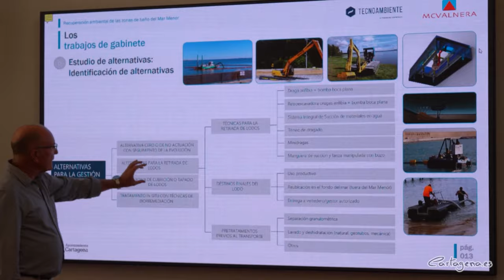A contratación el proyecto piloto que concretará las técnicas de eliminación de fangos del Mar Menor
El Ayuntamiento de Cartagena ha licitado el proyecto piloto que va a servir para concretar los procedimientos que se aplicarán en las operaciones de retirada de fangos frente a las playas del Mar Menor, según ha anunciado la alcaldesa, Noelia Arroyo. El contrato, que sale por un importe de 75.500 euros, se ha licitado por “un procedimiento de contratación simplificado y paralelo a los trámites ambientales para reducir plazos y lograr que todas las pruebas se hagan durante la época seca en el Mar Menor, que es la más propicia para impedir efectos sobre la biodiversidad”.

Son operaciones que se realizan durante un plazo de seis semanas en espacios reducidos, en concreto, las operaciones de tapados se ensayarán sobre una superficie de 600 metros, mientras que la extracción se realizará sobre 150 metros cúbicos de lodos.

“Con este piloto pondremos en práctica en Estrella de Mar los métodos de extracción y de tapado propuestos en el proyecto que han elaborado para el Ayuntamiento expertos ambientales. En ambos casos se ensayarán todas las metodologías propuestas en el estudio, los sistemas de trabajo y el uso de maquinaria para evaluar su eficacia y comprobar su efecto en el medio”.

El proyecto, que ha sido supervisado por el comité científico del Mar Menor, va a realizarse con todas las garantías ambientales. Está previsto la instalación de barreras anti turbidez, y en el diseño de estas operaciones se ha tenido en cuenta las peculiaridades de especies como el fartet, el caballito de mar y la Cymodocea nodosa.

“Tanto el proyecto piloto como buena parte del contrato de retirada de fangos que vendrá a continuación van a financiarse con la subvención de 700.000 euros concedida por la Comunidad Autónoma”, ha dicho la alcaldesa, que recuerda que “este tipo de operaciones que se realizan fuera de la playa son de competencia del Estado. Estuvieron en los planes del Ministerio, pero fueron eliminados de sus actuaciones para el Mar Menor y, por eso, decidimos impulsar desde el Ayuntamiento estos trabajos”.